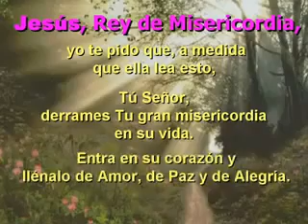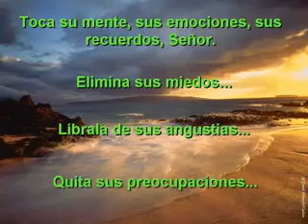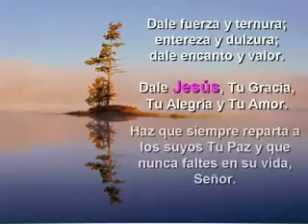Dios te bendiga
Video de Juarez